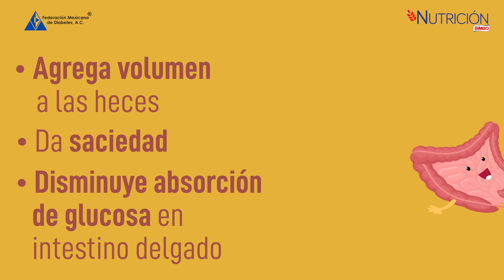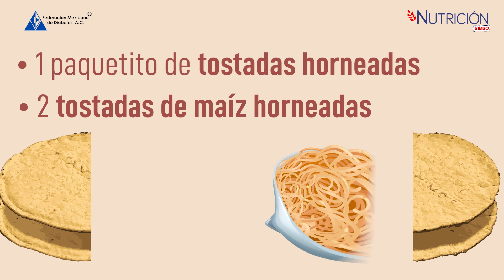Episodio #1 Consumo de cereales ante un diagnóstico de diabetes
El llevar a cabo una dieta variada no solo facilitará tu apego al tratamiento nutricional, sino que además cubrirás con el requerimiento de vitaminas y minerales que tu cuerpo requiere.
Seguramente, si vives con diabetes habrás escuchado más de una vez que debes evitar el consumo de cereales, pero no es así, en el siguiente video te decimos por qué.

En voz de: Yuvia Velázquez  @azucar_315 @juebetes3074

X: fmdiabetes